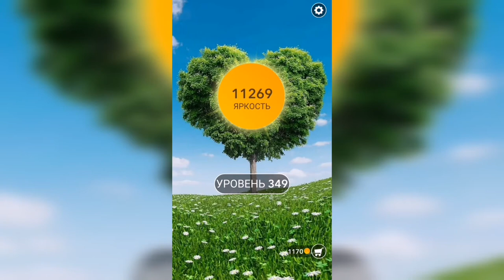Word / Слово Крест: Поиск русского кроссворда / Уровень 349